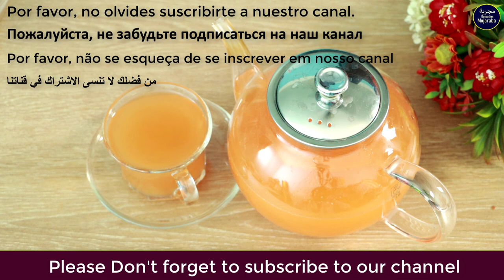Mix Carrot With apple~ The Secret Nobody Will Never Tell You ~ Thank Me Later